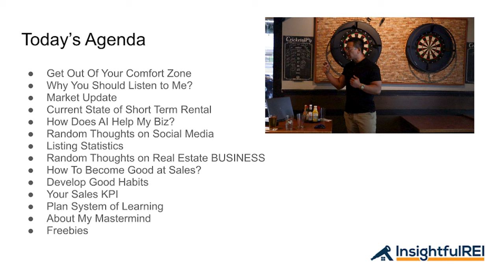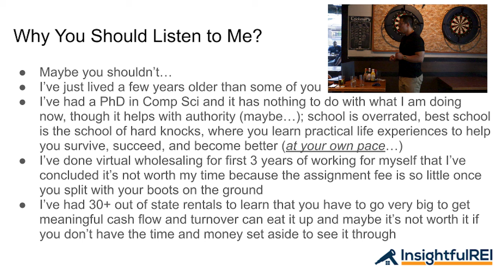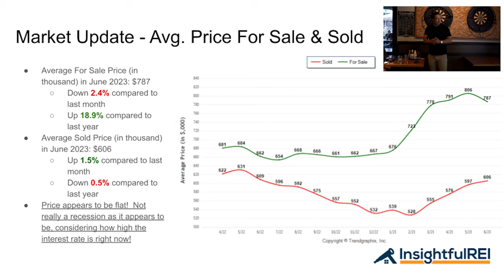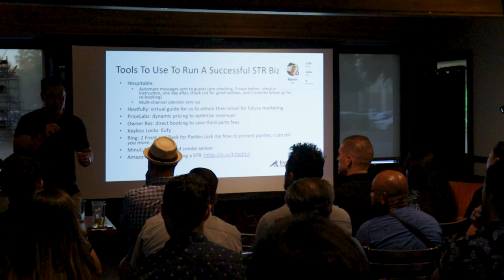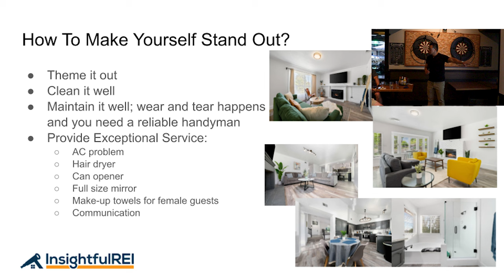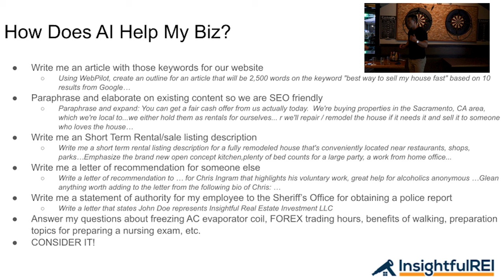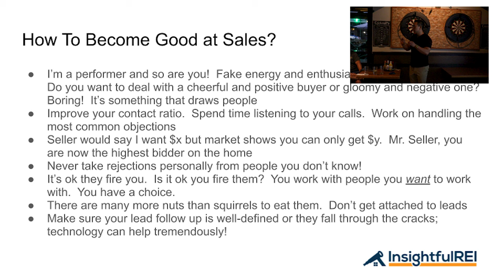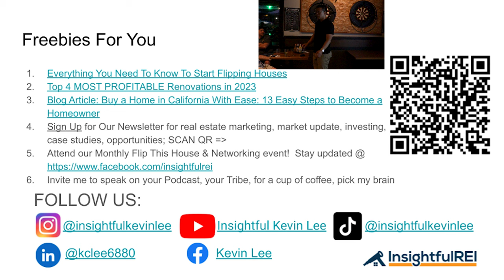Watch these 57 Minutes to Grow Your Real Estate Business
This video is a recording of a presentation I gave recently at a local real estate investors association.

We go over everything you can think of to help you grow your real estate business, including how to be a successful real estate agent, real estate content creation, how to market your rental property, real estate prospecting, real estate lead generation, marketing strategies, and multiple other aspects of growing and scaling your real estate business.

I've been doing real estate for over ten years and talk about every kind of real estate you can imagine, so by subscribing you're guaranteed to learn more to help you grow your business!

00:00 Intro
01:32 Agenda
03:05 Why should you trust me?
04:18 How to get out of your comfort zone
08:09 My experience in real estate
13:52 My payouts
14:45 Market Update
19:40 What the market update means
21:05 Why do people come to Sacramento?
23:47 Tools to Run a Successful Short Term Rental Business
29:24 Making more profit from rental properties
31:37 How to stand out on AirBNB
35:35 Drawbacks of short term rentals
39:04 How to grow your business with AI
42:52 Why social media is important
45:15 Listing Statistics
47:38 How the real estate business works
49:20 How to get better at sales
50:07 The importance of mindset in business
52:56 Why Key Performance Indicators are important
54:44 Building your systems of learning
56:06 Freebies for you!